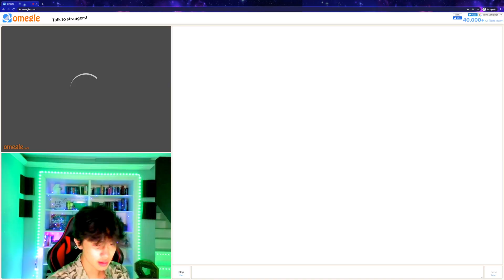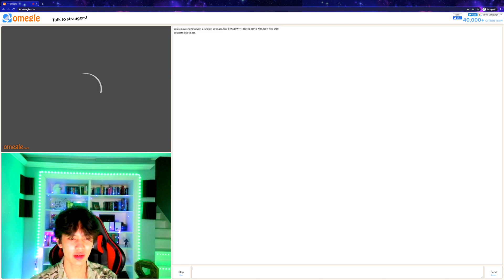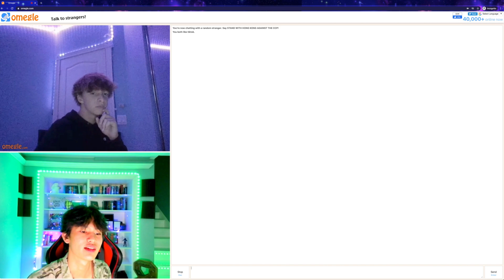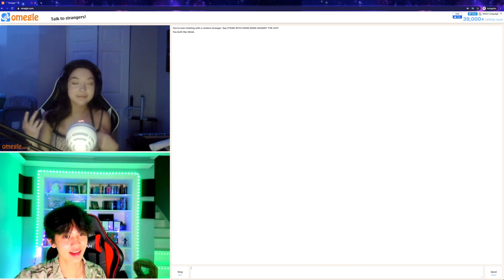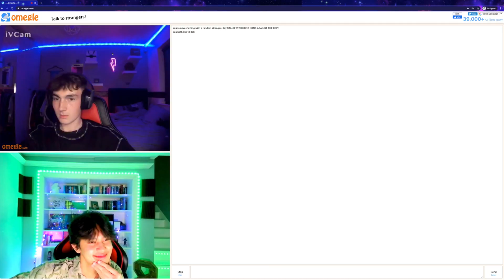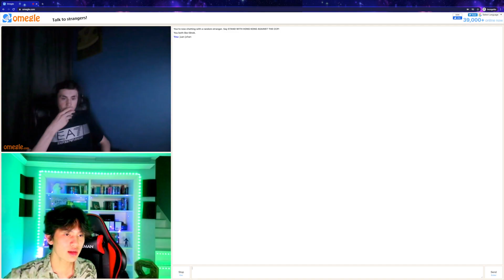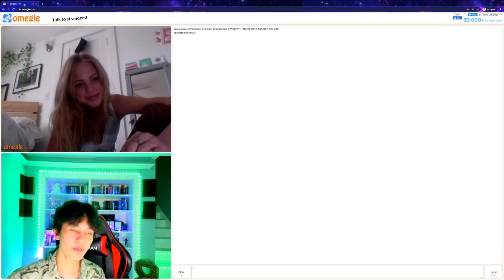Omegle singing reactions (but only LANY songs!)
Hey you! today i will be doing the infamous LANY only songs on omegle singing reactions! If you have any video ideas make sure to leave them in the comments section below :). I hope you are doing well and staying safe. Have a lovely day ahead x

Tip Jar (all proceeds goes to my youtube gear)

Stream my single "Everytime"!